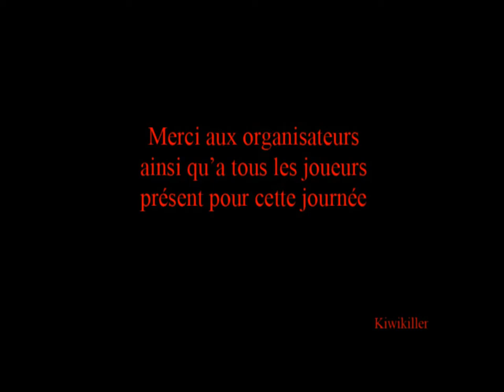CQB chez les yodas